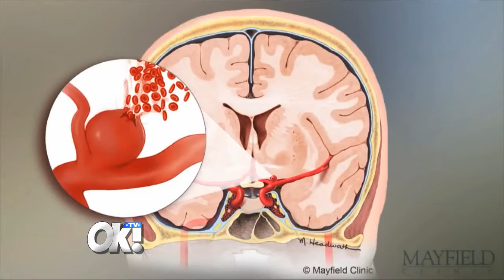Tamala Jones talks about brain aneurism to OK!TV [HD]